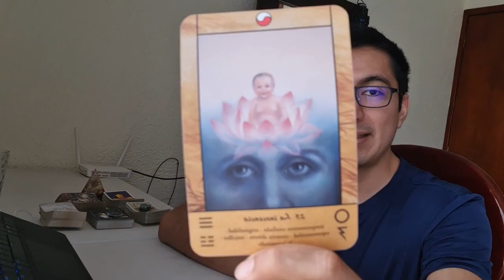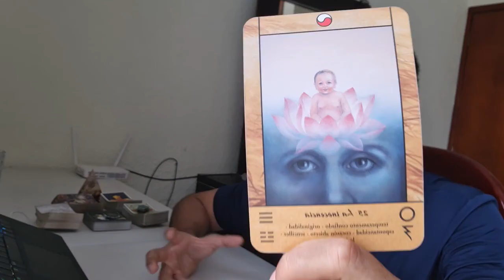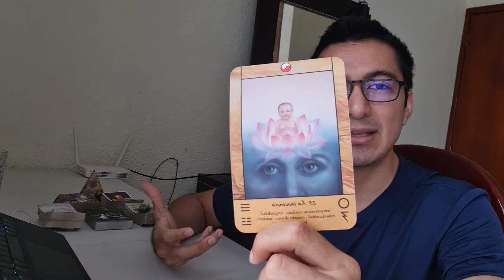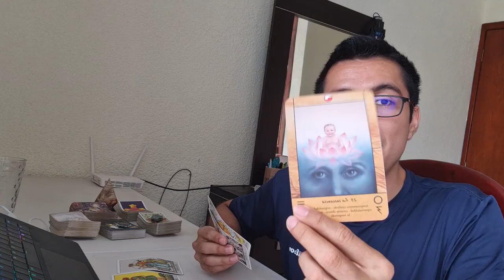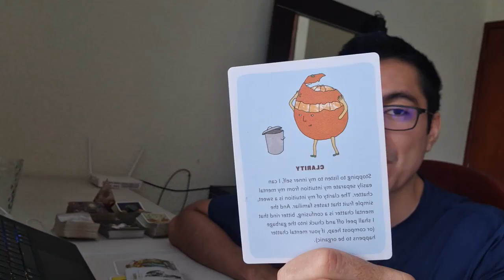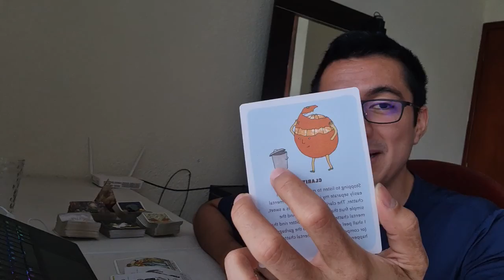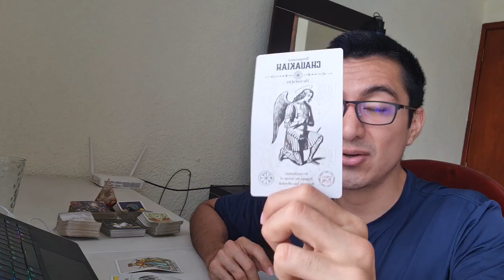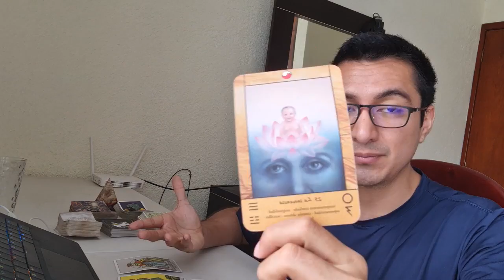SAGITARIO! TU NUEVA MIRADA! RECIBES LA MANIFESTACIÓN EVOLUTIVA!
Sagitario! Bienvenido a Rogwan Tarot! Un honor conectar con tu energía y brindarte mensajes de transformación. Muchas gracias por tu apoyo!